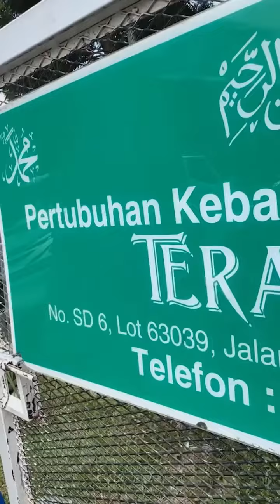Ke bazar Greentown, bersama RMS melawat Teratak Ummi, berbuka puasa dengan penjawat awam Gombak - MB